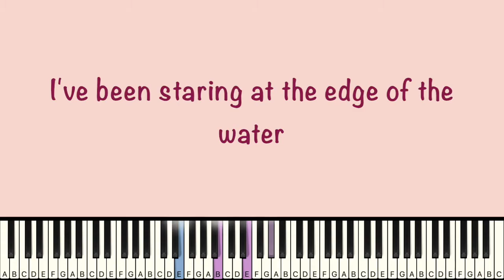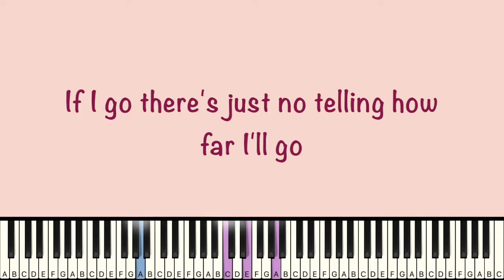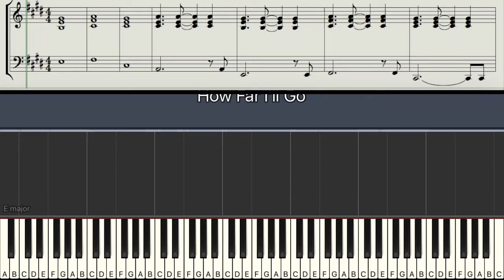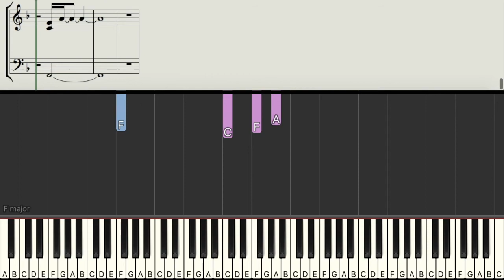Moana - How Far I'll Go ( cover by Joelyn ) Piano Sheets & Piano Instrumental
Hello everyone ! It’s been a long time since I sang a cover! This time I tried to cover the theme song of a  Disney fantasy comedy adventure movie that I like very much, Moana -  How Far I'll Go, written and produced by Lin-Manuel Miranda. The film tells the story of Moana, the strong-willed daughter of a chief of a Polynesian village, who is chosen by the ocean itself to reunite a mystical relic with the goddess Te Fiti. When a blight strikes her island, Moana sets sail in search of Maui, a legendary demigod, in the hope of returning the relic to Te Fiti and saving her people. I hope you will enjoy this piano and vocal cover . Have a nice weekend ! Bye !

好久沒有翻唱了！這一次的歌，是我很喜歡的一首迪士尼奇幻喜劇冒險電影，海洋奇緣的主題曲，How Far I'll Go. 故事背景在南太平洋岛屿，一位酋长的女儿“莫阿娜”的祖母正在和小孩们叙说一个传说故事：世界初开始只有一片浩瀚的汪洋，直到海洋之母“塔菲缇”来到人间创造了一切。然而有坏人想偷取塔菲缇的心，妄想得到创造万物的力量，有一天，持有魔法鱼钩的半神人“毛伊”穿过浩瀚大海来到塔菲缇的岛，成功偷取了塔菲缇的心。没了心的塔菲缇开始瓦解并释放出可怕的黑暗，毛伊在逃跑时遇到另一位也想偷取心的恶魔“帖卡”，毛伊从空中被击落，从此消失无踪，而他的魔法鱼钩也跟着塔菲缇的心一起沉入大海。直到过了一千年的现在，帖卡跟其他恶魔仍在查找那颗心，而那些隐藏在阴影下的黑暗也依然在四处扩散，使一座座岛的生命枯竭直到世界崩坏。但在那之前，有人会找回那颗心，那个人将扬帆启航找到毛伊并带着他穿越浩瀚大海归还塔菲缇的心拯救了全人类。希望大家會喜歡哦！祝大家有個愉快的週末！

皆さんこんばんは！久しぶりにカバー曲をアップしました！今回は、ウォルト・ディズニー・アニメーション・スタジオが制作する2017年3月10日に公開された映画『モアナと伝説の海』の主題曲、「どこまでも 〜How Far I'll Go〜」を歌ってみました。物語は南太平洋の島々を舞台としています。首長の娘「モアナ」の祖母が子供たちと伝説の物語を語っています。海の母「タフィティ」が世界を創造するために世界にやって来るまで、世界の初めには広大な海しかありませんでしたすべて。しかし、タフィティの心を盗み、すべてのものを作成する力を獲得したい悪者がいます。ある日、魔法の釣り針を持っている半神「マウイ」が広大な海を越えてタフィティの島に行き、無事に盗みました。タフィティの心。無慈悲なタフィティは崩壊し、恐ろしい暗闇を解放し始めました。マウイが逃げたとき、彼はまた彼の心を盗もうとした別の悪魔「テカ」に遭遇しました。マウイは空から撃ち落され、跡形もなく姿を消しました。そして彼の魔法の魚のフックもタフィティの心で海に沈みました。今まで千年経った今でも、テカたちをはじめとする悪魔たちが心を求め、影に隠された闇がいたるところに広がっており、世界が崩壊するまで島の暮らしを枯渇させています。しかしその前に、誰かがその心を見つけ、その人はマウイを見つけるために出航し、広大な海を渡ってタフィティの心を取り戻し、すべての人類を救うでしょう。このピアノ弾き語りを気に入っていただけたら幸いです！!

여러분 안녕하세요! 오랜만에 커버 곡을 올렸습니다! 이번에는 월트 디즈니 애니메이션 스튜디오가 제작하는 2017 년 3 월 10 일 개봉 한 영화 '모아와 전설의 바다'의 주제곡 '어디 까지나 ~How Far I 'll Go~ "을 불러 보았다 습니다.이야기는 남태평양의 섬을 무대로하고 있습니다. 수장의 딸 "모아"할머니가 아이들과 전설의 이야기를 말하고 있습니다. 바다의 어머니 "타휘티"이 세계를 창조하는 세계에 온다까지 세계 처음에는 광대 한 바다 밖에 없습니다 모든. 그러나 타휘티의 마음을 훔치고 모든 것을 창조하는 힘을 획득하려는 악당이 있습니다. 어느 날, 마법의 낚시 바늘을 가지고 반 신 '마우이'이 광대 한 바다를 건너 타휘티 섬에 가서 무사히 도둑질했습니다. 타휘티의 마음. 무자비한 타휘티은 붕괴하고 무서운 어둠을 해방하기 시작했습니다.마우이가 달아날 때, 그는 또한 그의 마음을 훔치려 고 한 다른 악마 '씨커 "가 발생했습니다. 마우이는 하늘에서 쏘아 떨어 뜨려지고 흔적도없이 사라졌습니다. 그리고 그의 마법의 물고기 후크도 타휘티 마음에서 바다에 침몰했다. 지금까지 수천 년이 지난 지금도 씨커들을 비롯한 악마들이 마음을 요구 그림자에 숨겨진 어둠이 도처에 퍼져 있으며, 세계가 붕괴 할 때까지 섬의 생활을 고갈시키고 있습니다. 하지만 그 전에 누군가가 그 마음을 찾아 그 사람은 마우이를 찾기 위해 출항하고 광대 한 바다를 건너 타휘티의 마음을 회복하고 모든 인류를 구원 것이다. 이 피아노 연주를 좋아 주시면 감사하겠습니다！

00:00 - 02:45   Vocal/Piano/Lyrics
02:45 - 05:22   Piano/Sheets/Notes/Instrumental

我使用的錄音器材：
🎤 🎧 錄音器材 ‣‣
🎹 Midi鍵盤 ‣‣

[ 想成為Youtuber？但不知道怎麼開始？]
跟大家分享我報名的課程：）
講師 ： 小船
《Youtube賺錢》
YouTube金牌運營秘笈